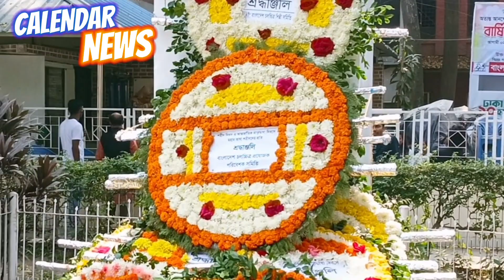কণ্ঠশিল্পী এস ডি রুবেল ভাষা শহীদদের শ্রদ্ধা জানালেন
s d rubel